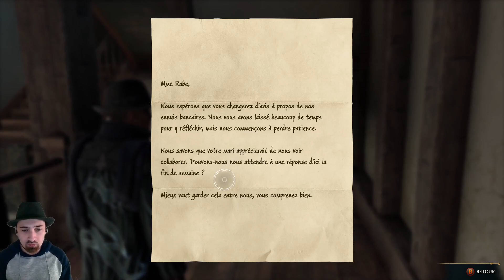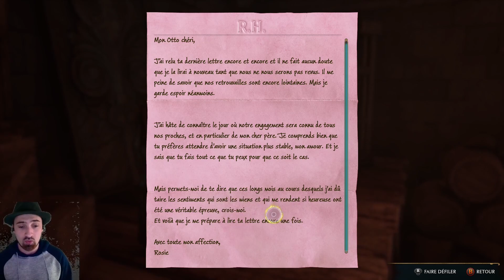Hogwarts Legacy (FR) / On boit du Polynectar & On aide Natty #18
Vidéo tourné le 19 Février 2023.

De retour à poudlard pour s'occuper de trouver le mot de passe du bureau du directeur.
On va ensuite aider de nouveau Natty dans sa quête de trouver les serpentard.

Code de parrainage Shadow (PC via internet): à venir